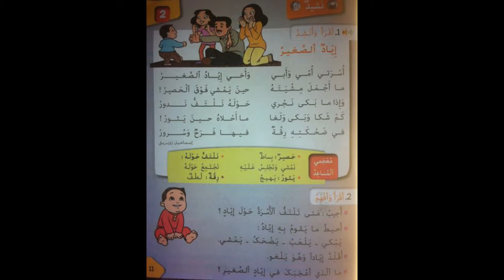إياد الصغير النشيد الاول الوحدة الاولى الاسبوع 2 كتابي في اللغة العربية المستوى الثاني